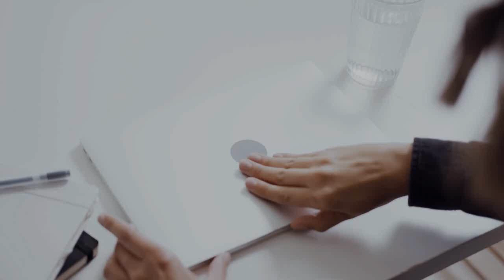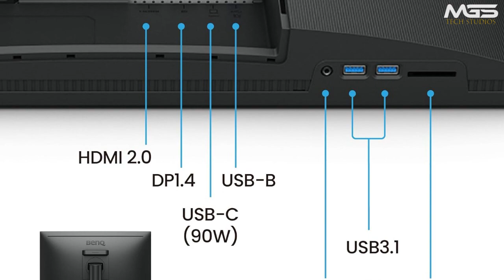BenQ SW242Q 24.1″ 2K Photographer Monitor Launched @ 38,500 - Explained All Spec, Features And More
PRODUCT BRAND STORE AMAZON

Specifications: BenQ SW242Q Monitor
Design: Access Design, Leatherette Base, and Optional Shading Hood
Display: 24.1″ (2560 x 1600), AQCOLOR technology, 60Hz refresh, 125 PPI, 400 nits brightness, HDR10, 178° viewing angle, 1.07 billion colors, 16:10 aspect ratio
Screen: Anti-Reflection, 5ms response time, 1000:1 contrast, Color Gamut – 100% sRGB, 98% P3, 99% Adobe RGB, AMA, HLG
Color Temperature: 5000K, 6500K, 9300K, User-K, User-RGB
Power: Power Delivery (USB-C / Thunderbolt 3) 90W
Mount Adjustment: VESA Wall Mount, Tilt, Swivel, Pivot
Connectivity: x2 HDMI, x1 DisplayPort, USB-C, USB-B, and x2 USB 3.1; SDI to HDMI Device Compatibility
Certification: TUV Certificate, Calman, Pantone, and Pantone SkinTone Validated
Other Features: Factory Calibration Report, 3D-LUT, Delta E(avg) ≤1.5, KVM Switch, Auto Pivot, Black Level, Hardware Calibration, Uniformity Technology, Black & White mode, Gamut Duo
Software: Palette Master Ultimate, Paper Color Sync, LightSpace Ready, and Calman Ready